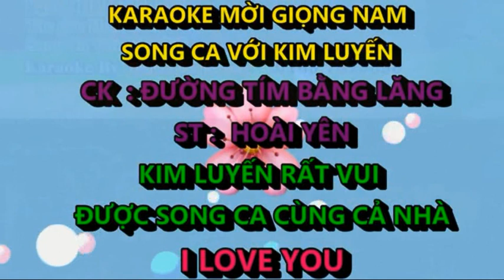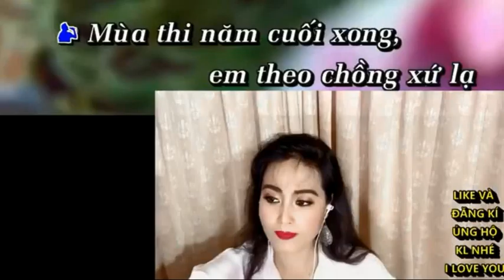ĐƯỜNG TÍM BẰNG LĂNG - HOÀNG VĂN & KIM LUYẾN